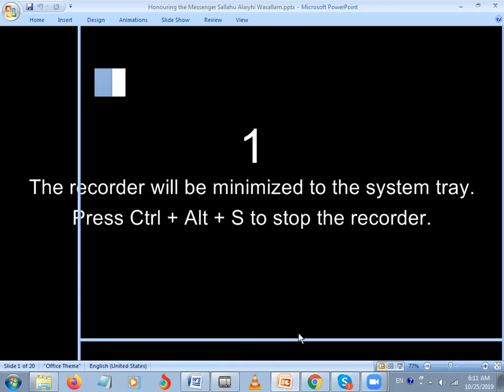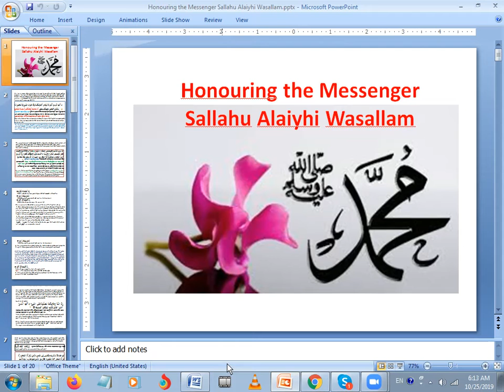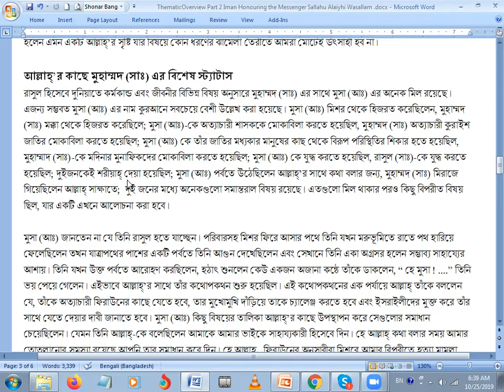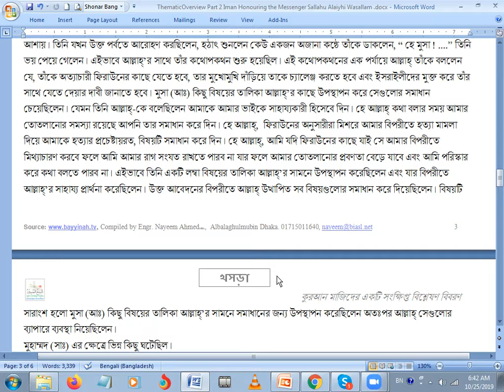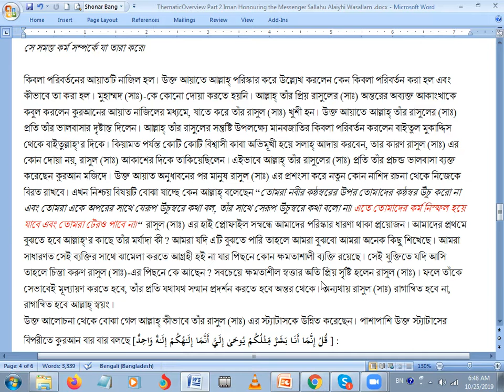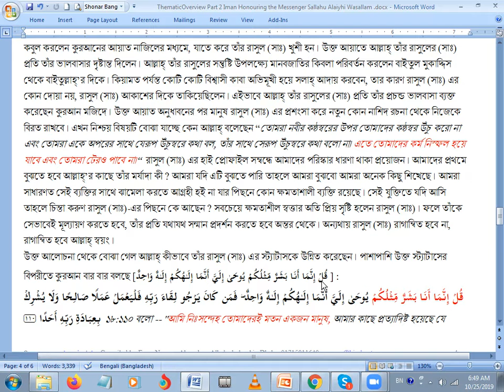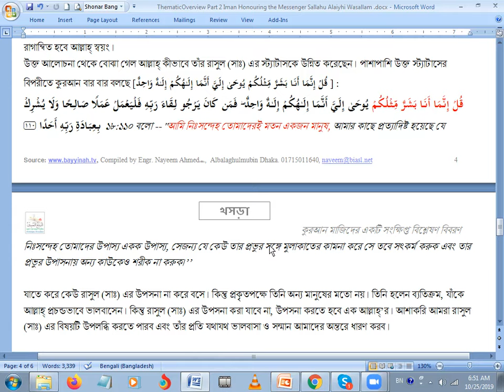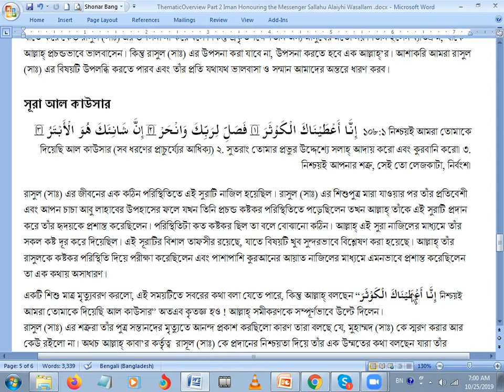ThematicOverview Part 2 Day 22 Honouring the Messenger Session 1 Fajr Oct 25